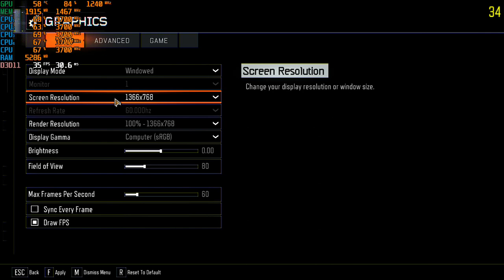Call of Duty Black OPS 3 on Ryzen 3 3200g - 8GB ram(8x1)